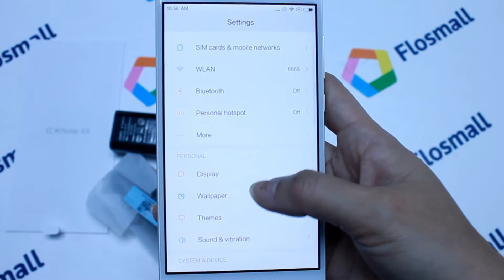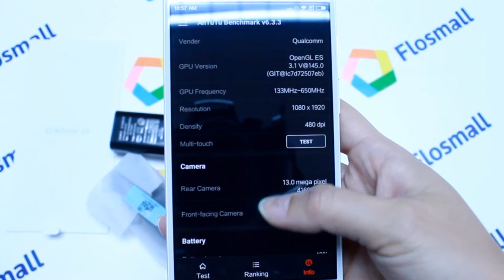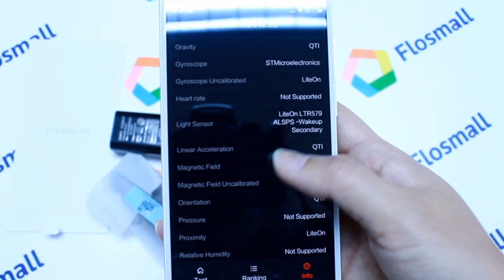Flosmall-Xiaomi Redmi Note 4X Antutu Benchmarks/Specifications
Buy  Xiaomi Redmi Note 4X from China with SF express shipping with 10-15 days delivery,If you are from EU countries, Pay us 8usd  Customs Insurance, we will prepay the customs taxes, you just need to sit at home and wait for your parcel to arrive .